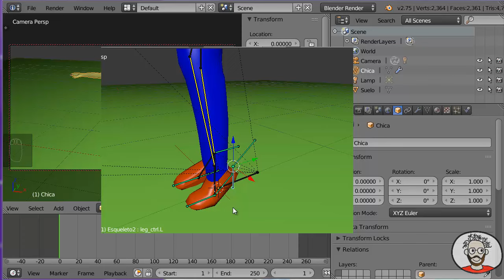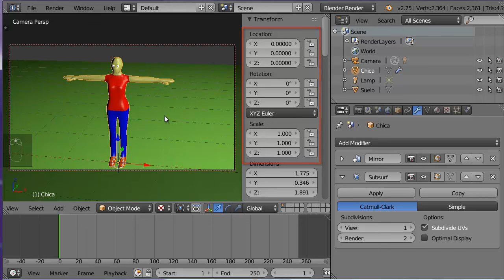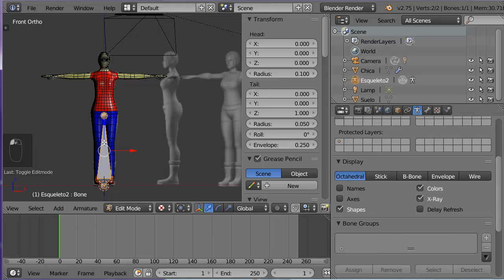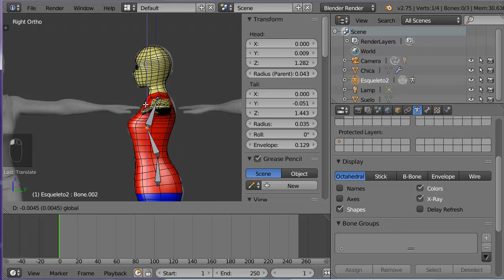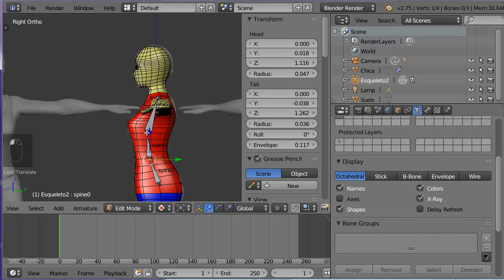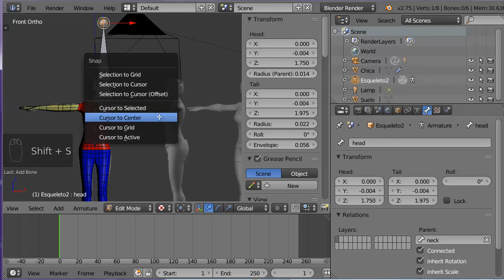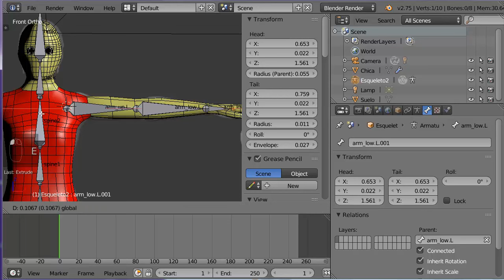A08. Rig de Personaje con Malla Continua 1 de 7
A08. Rig de Personaje con Malla Continua. Animación básica en Blender
Parte 1/7 Huesos que deforman la malla mitad superior

Hacemos un rig simple de un personaje con una malla continua. Tiene IK en las piernas y la cabeza y un pie con un pivote adicional.

Ficheros utilizados:
chica0.blend  Fichero inicial de parte 1

chica1.blend  Fichero final de parte 2 e inicial de parte 3

chica2.blend Fichero final de parte 3 e inicial de parte 4

chica3.blend Fichero final de parte 4 e inicial de parte 5

chica4.blend Fichero final de parte 5 e inicial de parte 6